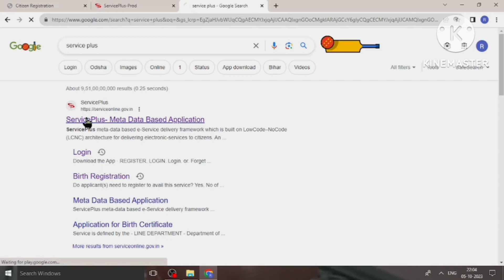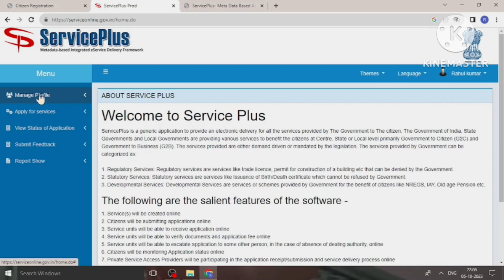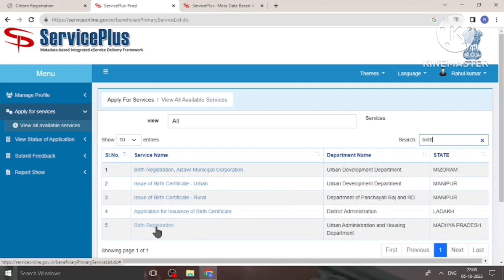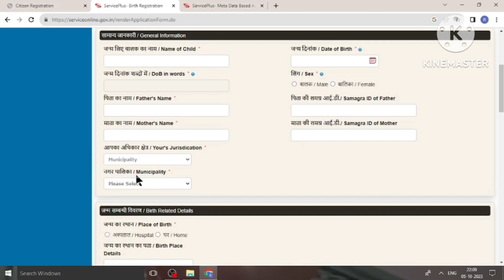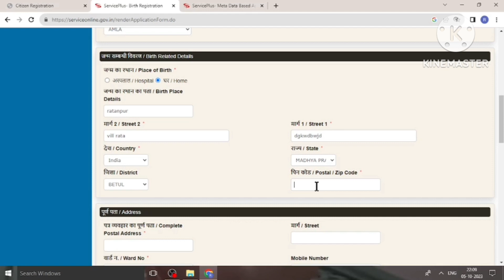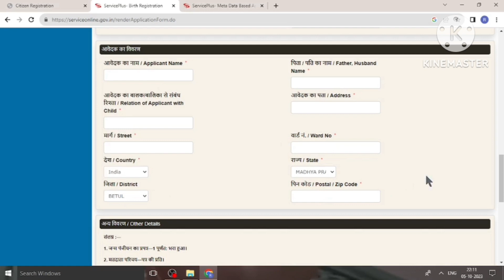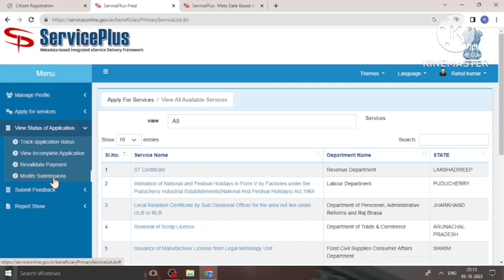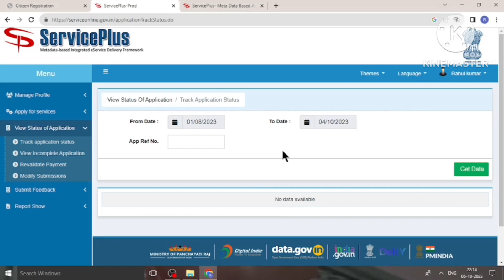How to Apply Birth Certificate Online | Birth Certificate Kaise Banaye |Birth Certificate Big Update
How to Apply Birth Certificate Online 2023 | Birth Certificate Kaise Banaye 2023|Govt Birth Certificate Big Update 2023

online janam praman patra kaise banaye
online janam kundli kaise nikale

online janam praman patra kaise nikale

online janampatri kaise nikale

online janam dakhla kaise nikal

online janam kundli kaise banaen

online janam praman patra

online janam praman patra kaise banaye 2023

online janam praman patra kaise dekhen

how to online birth certificate

how to online birth certificate apply

how to online birth certificate download

how to online birth certificate correction

how to online birth registration

how to online birth certificate in up

how to online birth certificate check

how to online birth certificate in bangladesh

how to online birth certificate bd

how to online psa birth certificate

how to apply birth certificate online in assam

how to apply birth certificate online in tamilnadu

how to apply birth certificate in service plus

how to apply birth certificate online in odisha

how to apply birth certificate online in service plus

how to apply birth certificate online in telangana

how to apply birth certificate online in karnataka

how to apply birth certificate in assam

online birth certificate kaise banaye

online birth certificate apply

online birth certificate kaise nikale

online birth certificate correction

online birth certificate check

online birth certificate kaise check kare

online birth certificate kaise download karen

online birth certificate download maharashtra

online birthday wishes ideas

online birthday surprise ideas for best friend

birth certificate download in tamil

birth certificate me name change kaise kare

birth certificate form fill up

birth certificate download kaise karen

birth certificate news

birth certificate form kaise bhare

birth certificate kaise download kare

janam praman patra kaise banaen bacche ka

janam praman patra kaise banaen ghar baithe

janam praman patra kaise banaen uttar pradesh

janam praman patra kaise banac jharkhand

janam praman patra rajasthan

janam praman patra mobile se kaise banaen

janam praman patra se aadhar card kaise banaen

janam praman patra form kaise download karen

janam praman patra name change

janam praman patra kaise banaen

janam praman patra kaise banaen rajasthan

janam praman patra kaise banaye 2023

janam praman patra kaise banaye mobile se

janam praman patra kaise bana€ jharkhand

janam praman patra online kaise kare 2023

janam praman patra online kaise kare bihar

janam praman patra kaise banaen mp

janam praman patra kaise banaei.

how to make birth certificate online

how to make birth certificate

how to make birth certificate in service plus

how to make birth certificate online in bihar

how to make birth certificate online in up

online for old age

how to make birth certificate in assam

how to make birth certificate online in delhi

how to make birth certificate online in

how to make janam praman patra online in rajasthan

how to make janam praman patra online in up

जन्म प्रमाण पत्र कैसे बनाये

जन्म प्रमाण पत्र कैसे बनाये राजस्थान

जन्म प्रमाण पत्र का फॉर्म कैसे भरें राजस्थान

जन्म प्रमाण पत्र कैसे निकाले

जन्म प्रमाण पत्र

जन्म प्रमाण पत्र का फॉर्म कैसे भरें

जन्म प्रमाण पत्र में नाम कैसे बदलें

जन्म प्रमाण पत्र में संशोधन कैसे करें

बर्थ सर्टिफिकेट कैसे बनाएं

बर्थ सर्टिफिकेट कैसे डाउनलोड करें